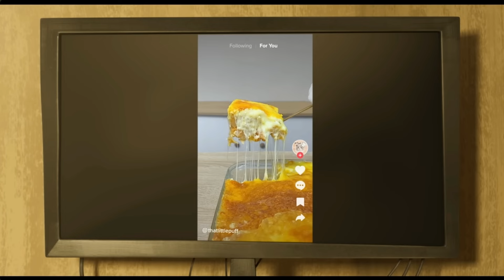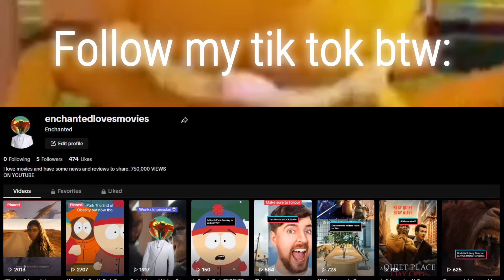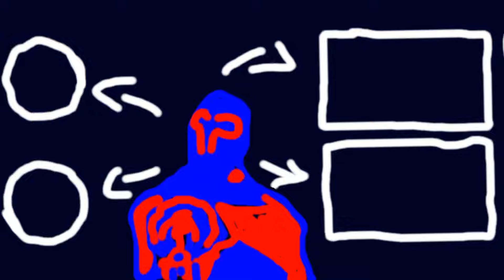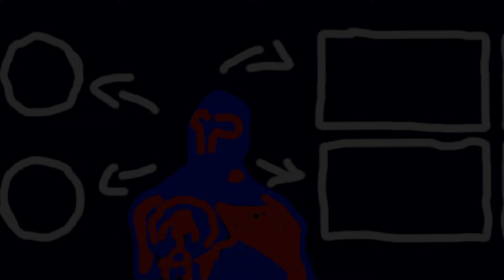'The Garfield Movie' Deserves More Credit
With Box office failing and negative reviews, this movie is truly an underrated modern classic